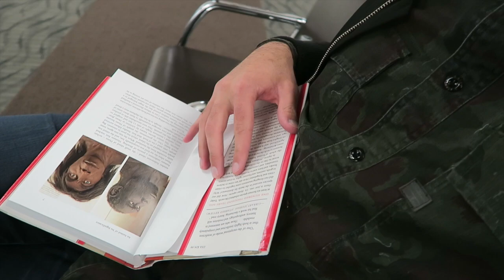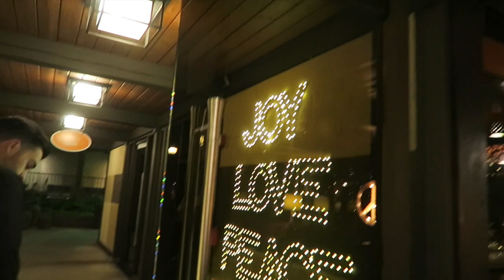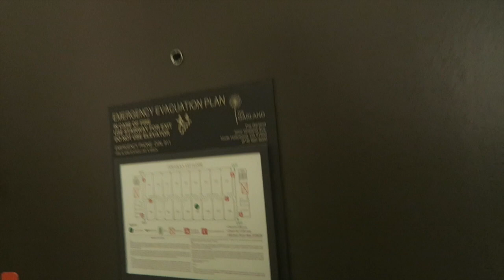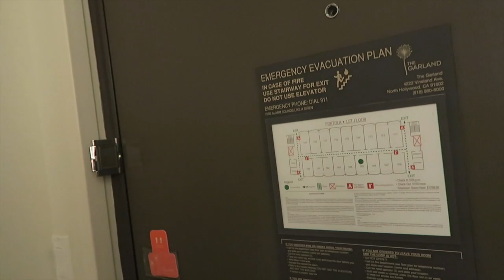Mans Best Friend | VLOGMAS 2016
Todays SATURDAY vlog is a super long episode for your cereal eating pleasure. Stay in bed, cuddle up, and watch our 25 min vlog. Okay then you can get out of bed and get your phone so you can call your friends and tell them about it. LOL. Happy saturday, we love you!